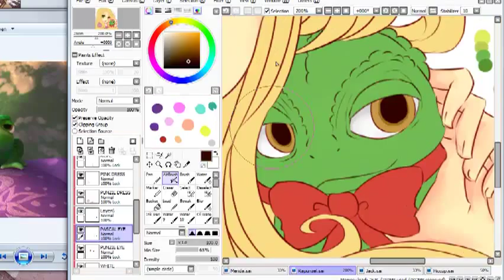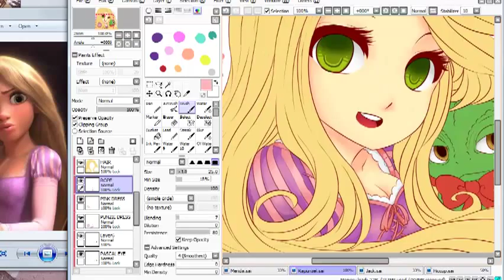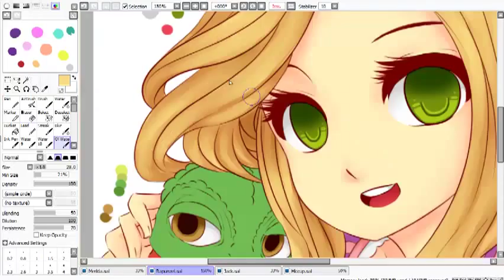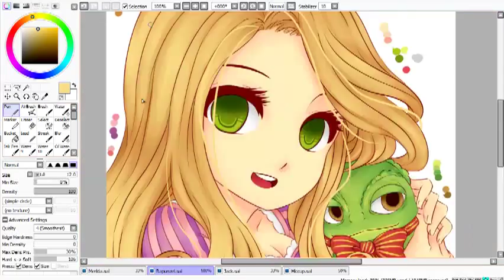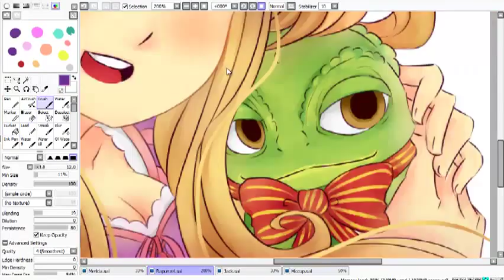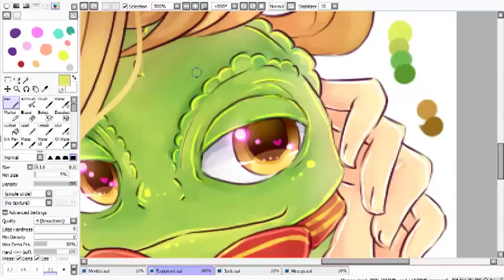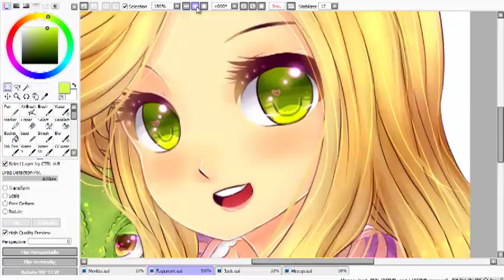Colouring Rapunzel and Pascal Speedpaint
hi! guys! sorry for the late upload...and will upload the others laters...
btw! all the colouring technique i`ve been using is juz the same...nothing change...but that`s ok..at least. i`m learning..and i`ll try to keep up improving!

oh yeah..I've using lots of reference art that I used while colouring them..

the done version link I`ll tell ya guys laters~